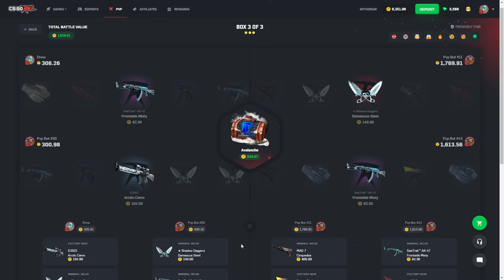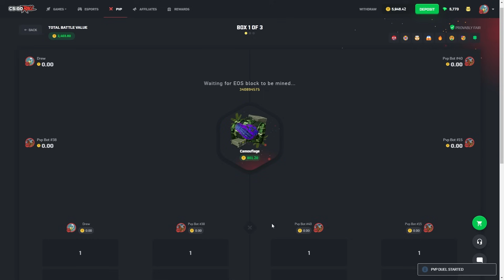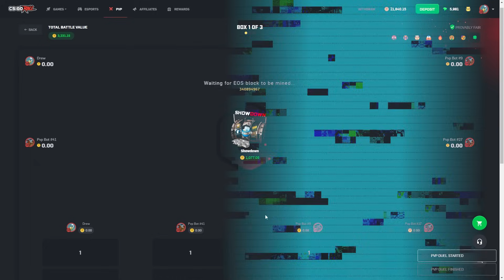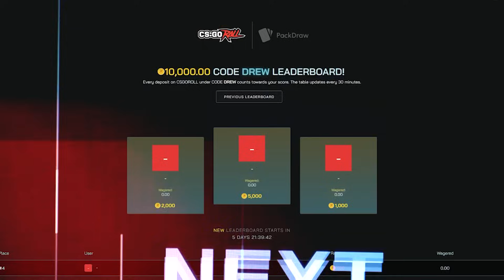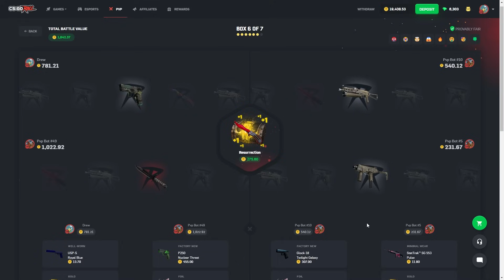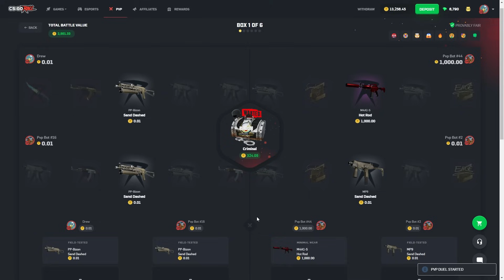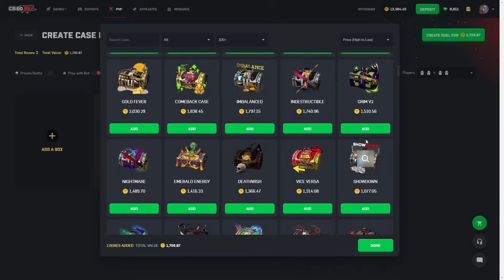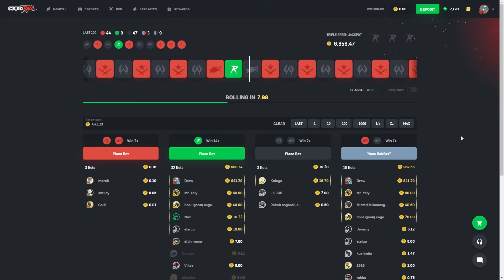My Luckiest Katowice 2014 Unboxings!!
We Unboxed so many Katowice 2014s!! And I mean some BIG DOLLAR ones, this video was absolutely huge with the pulls boys!

Code - Drew